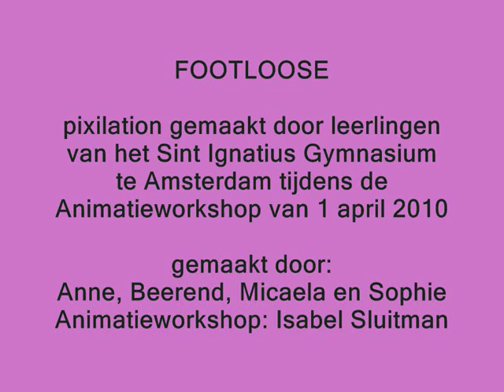Footloose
pixilation gemaakt door leerlingen van het
Sint Ignatius Gymnasium te Amsterdam
tijdens de Animatieworkshop
van 1 april 2010

Gemaakt door: Anne, Beerend, Micaela en Sophie
Animatieworkshop: Isabel Sluitman
Muziek: Kevin McLeod